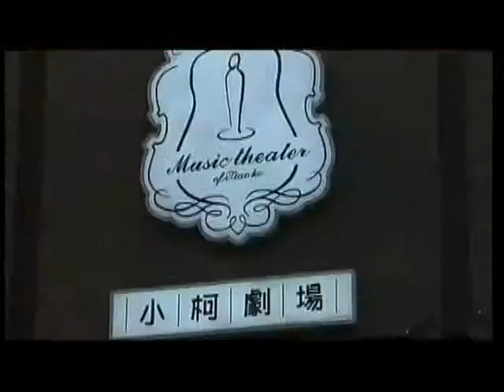锵锵三人行20120830日中新闻社社长：保钓人士登钓鱼岛是害国 许子东 马家辉